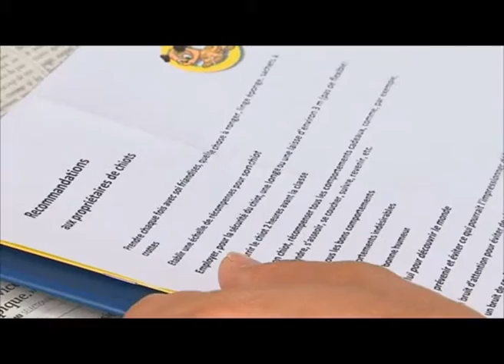ASSOCIATION LE COPAIN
Le Copain it